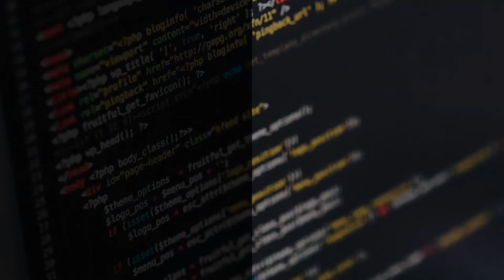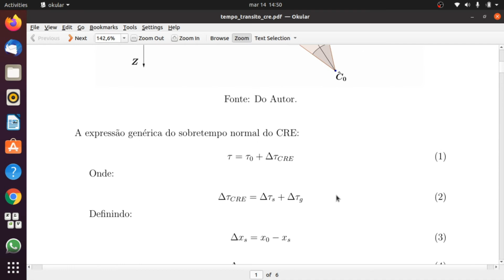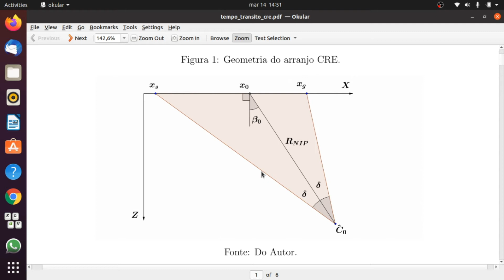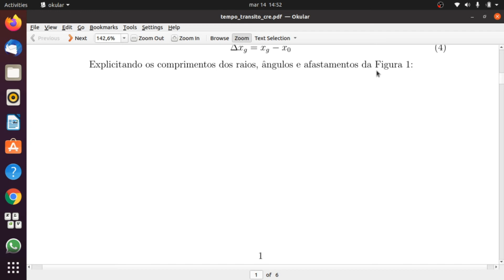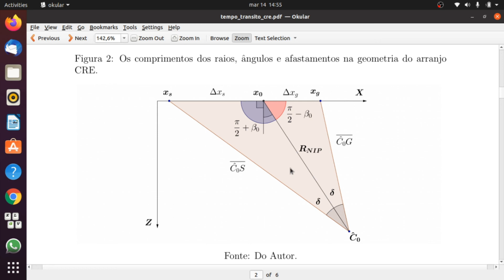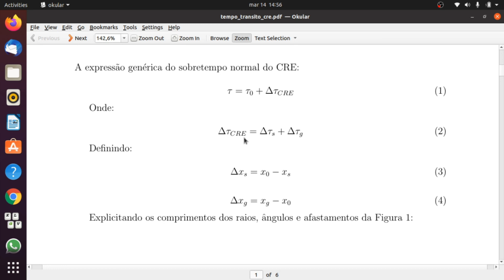Introdução à teoria do raio Mod.1 #? - Demonstração da Aproximação de tempo CRE (Parte 1)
Nesta vídeo aula iremos derivar a aproximação de tempo de trânsito Common Reflecting Element (CRE) a partir de um modelo de velocidade constante e um raio de reflexão paraxial ao raio normal.

**Módulo 1 do curso Introdução à teoria do raio**